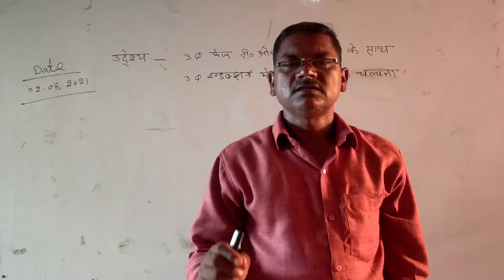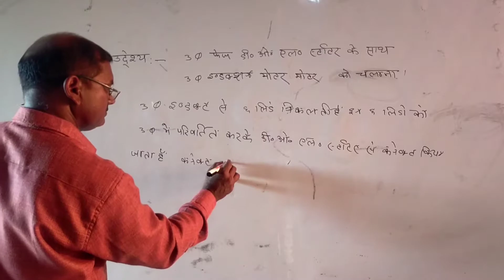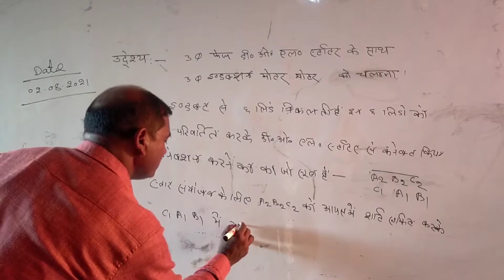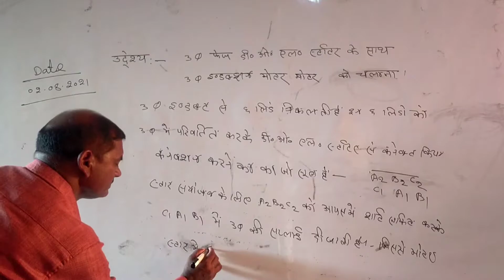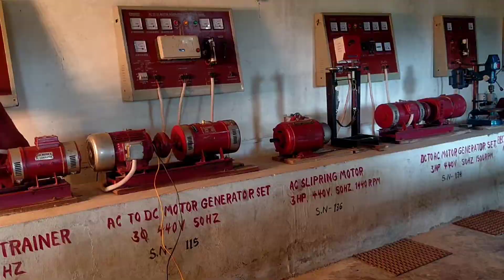3, फेज 400v 50 Hz 2-5 A डायरेक्ट ऑनलाइन स्टार्टर का अध्ययन करना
3, फेज 400v 50 Hz 2-5 A डायरेक्ट ऑनलाइन स्टार्टर का अध्ययन करना